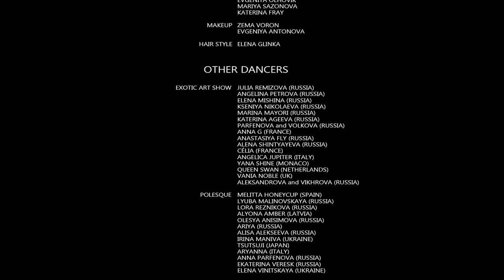POLESQUE SHOW 2019 | Elena Mishina (ART SHOW)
St.Petersburg, Russia (31 mar 2019)

EXOTIC ART SHOW
Elena Mishina (Russia)

video by Yuriy Bote (POLEBOTE production)